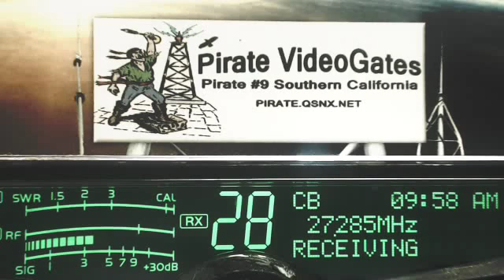468 KY, Pirate#9 CA, OldManTaterSalid TX, Lakeside 007 AL+, CoonDog AR, 105 AR, Detroit 555 MI